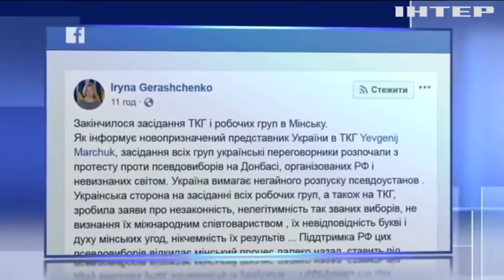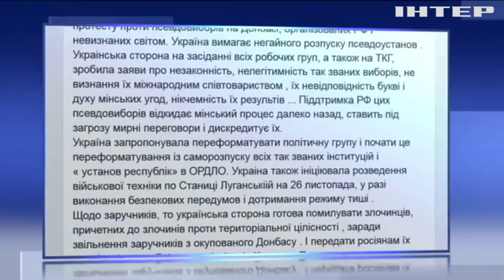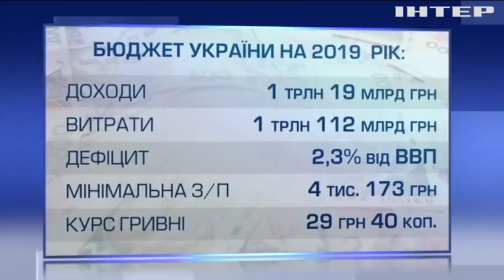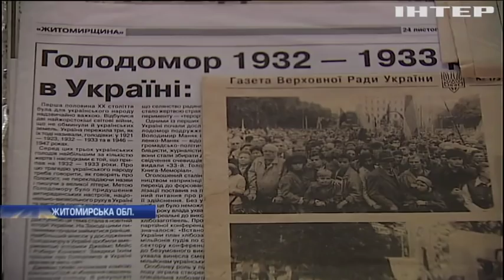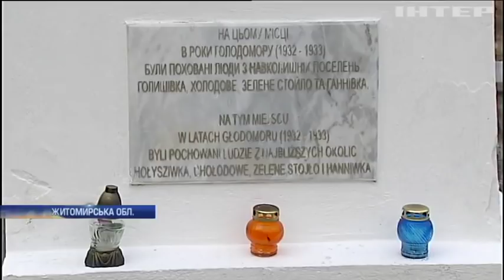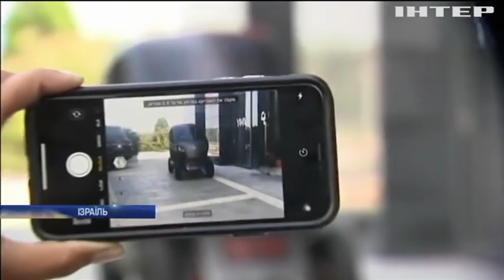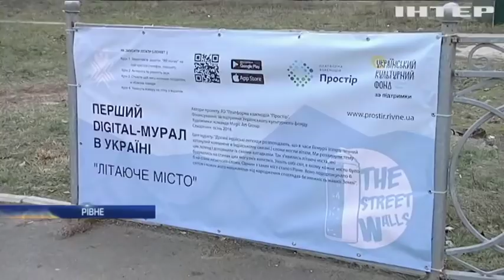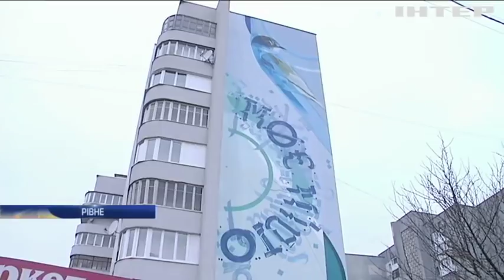Новости 17:45, выпуск за 23 ноября 2018 года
Рятувальники Запоріжжя вчилися долати негоду; У Смілі борги за опалення переклали на місцеву раду; Авіакатастрофа MH17: родичі загиблих звинуватили Росію у саботажі; Дизайнери Дольче і Габбана вибачилися перед китайцями; У Рівному створили перший в Україні віртуальний мурал